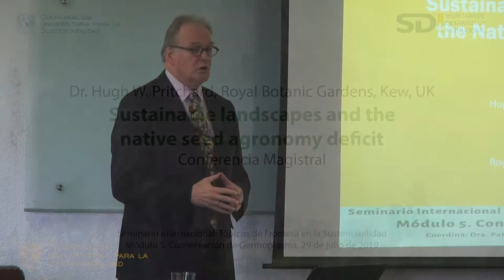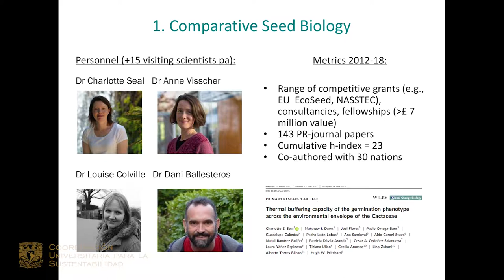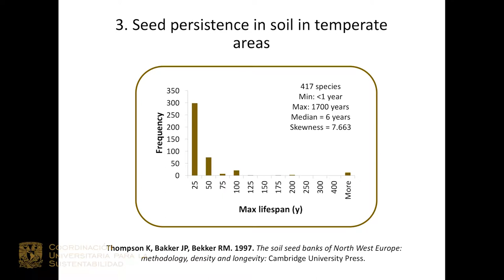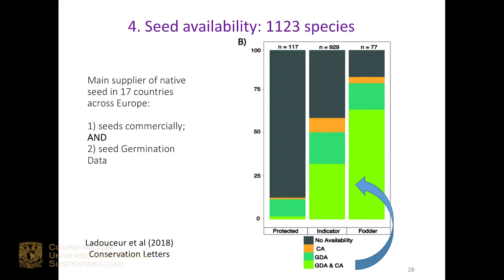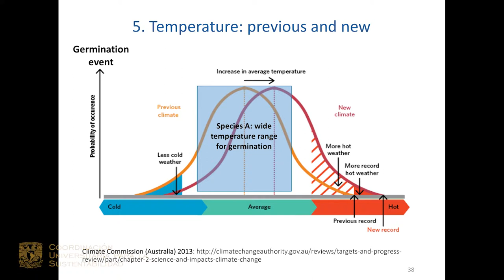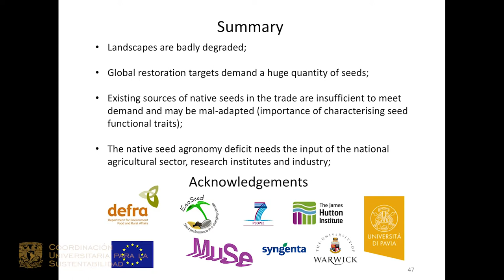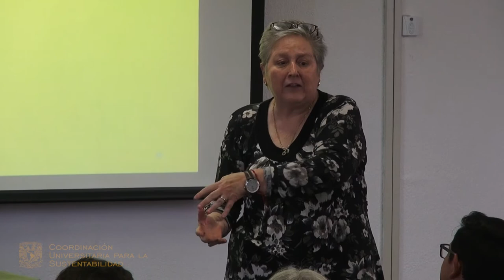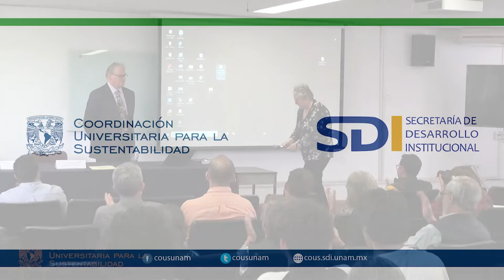Hugh W. Pritchard | Sustainable landscapes and the native seed agronomy deficit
Módulo 5. Conservación de Germoplasma, del Seminario Internacional Tópicos de Frontera en la Sustentabilidad 2019.

Hugh W. Pritchard es investigador del Royal Botanical Gardens, Kew del Reino Unido. Sus líneas de investigación se concentran en el tema de semillas, incluyendo biología de semillas, criobiología, tolerancia al estrés, semillas recalcitrantes, longevidad de semillas, modelos de germinación y análisis térmico. Realiza estudios comparativos de procesos de germinación para comprender cómo se verán afectados por el cambio climático. Ha encabezado proyectos de investigación internacionales financiados por importantes programas como la Unión Europea, The North American Electric Reliability Corporation y The Darwin Initiative, entre otros. También ha colaborado con la Academia China de Ciencias y el Consejo Indio para la Investigación Agrícola.